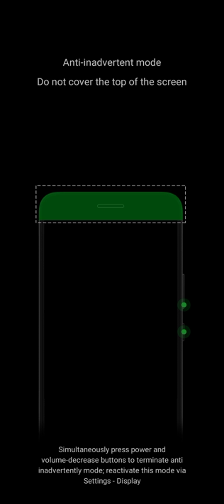Farm Heroes Saga All Levels Complete Gameplay Android/iOS New Update Level-45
Note-